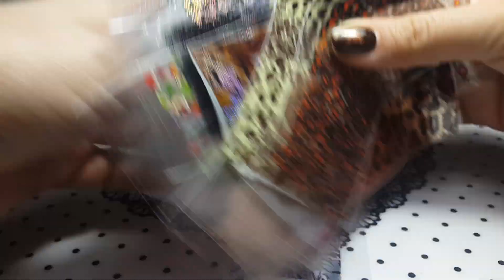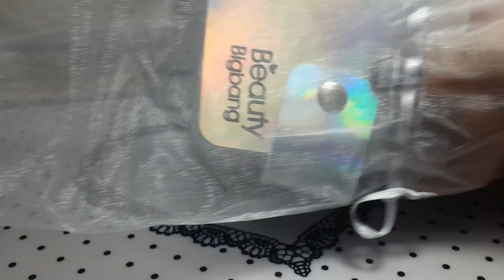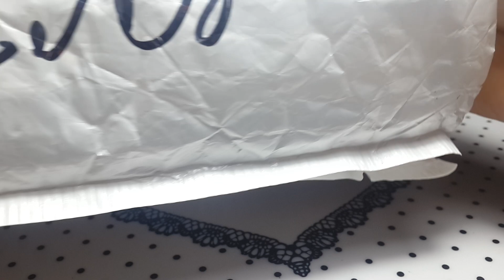AliExpress распаковка ногтевых посылок! Beauty Bigbang🔥🔥🔥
Всем привет, меня зовут Алена! В сегодняшнем видео я Вам покажу очередную распаковочку посылок с Али! А также наикрасивейшие органайзеры😍
Ссылочки на товары:

Фольга 52 шт. 20 см * 4 см

Камешки 3D Хамелеон15 г

Органайзер Beauty Вigbang 20 слотов 6*6 см

Органайзер Beauty Вigbang 18 слотами 6*12 см

Конусные стразы 3D AB Цвет 2 мм-3 мм Мульти-Размер

Стразы 2000 шт.